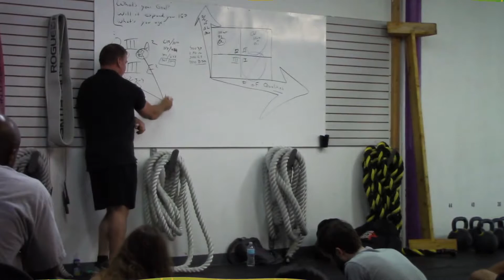Promo: Mental Meat Heads - New York #2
Dan John a,nd Chip Conrad will be in New York, September 23 and 24 for a 2 day workshop. Join us!